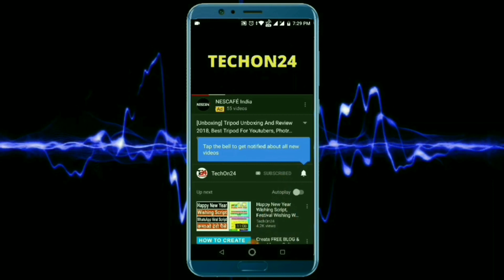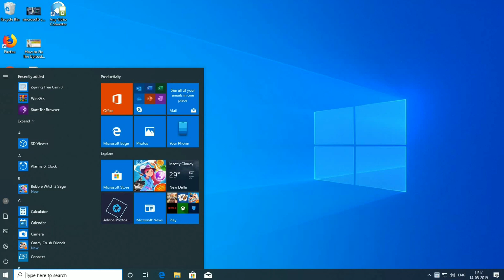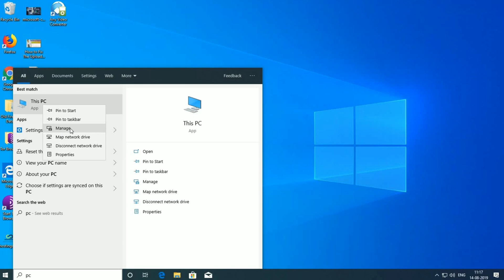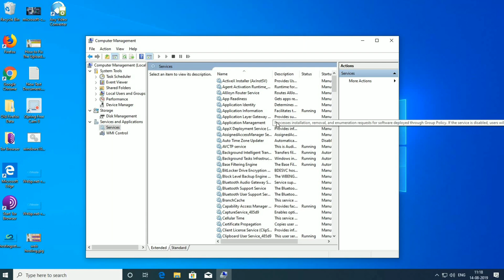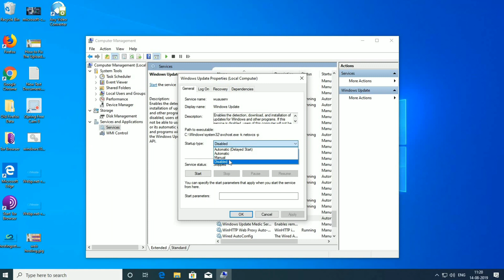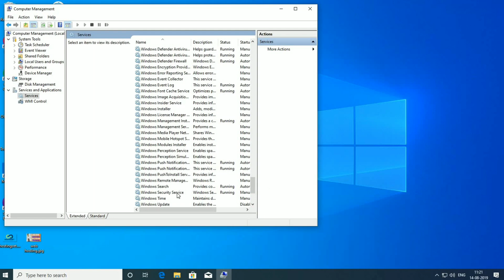Window 10 auto update off, How To Stop Windows 10 From Automatically Downloading & Installing Update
How to Stop window 10 auto-update off in this video I will show you how you disable windows 10 auto-update and it's very easy to stop windows 10 auto-update off.

-MY SETUP
GREEN SCREEN;

Keep supporting me... Keep Supporting Techon24... Jai Hind..